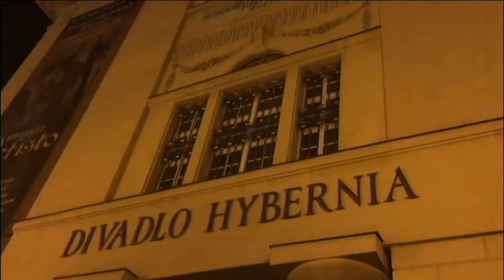Pop Balet / Hybernia / 29.4. / Americký sen a Svatební cesta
Repríza úspěšného představení všech členů tanečního souboru Pop Balet Americký sen a Svatební cesta.